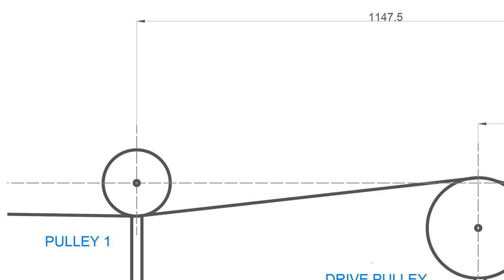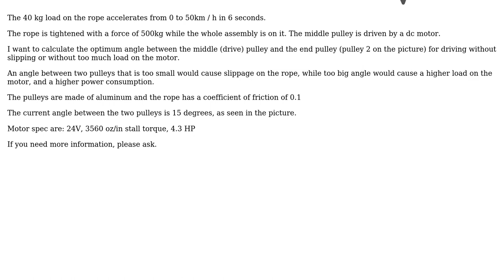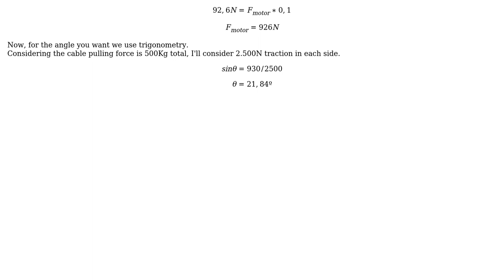Calculating optimal angle on a rolling pulley wheel, which holds weight, on a horizontal cable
Engineering: Calculating optimal angle on a rolling pulley wheel, which holds weight, on a horizontal cable

With thanks & praise to God, and with thanks to the many people who have made this project possible! You are responsible for your own actions.